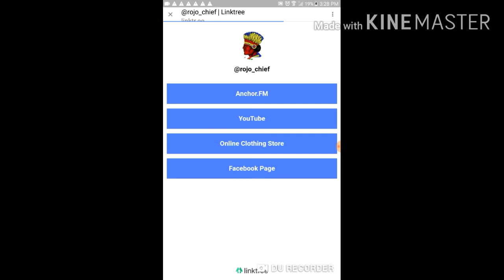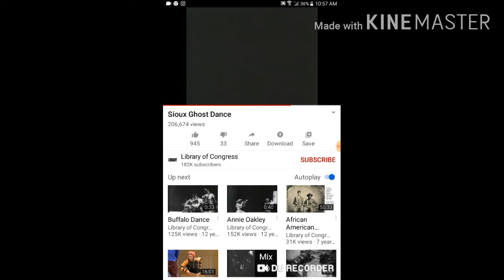The Holy Ghost dance is the Sioux Ghost Dance